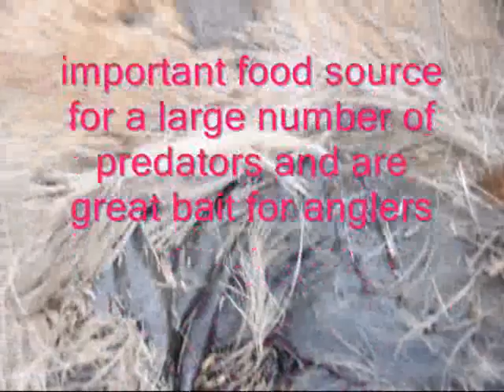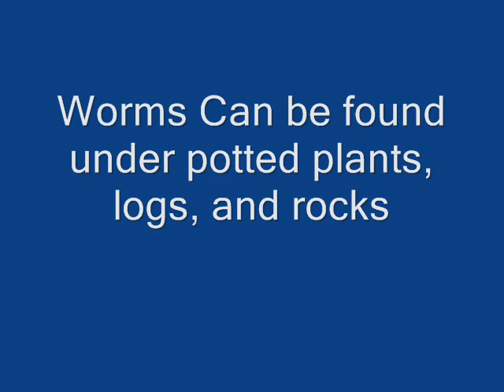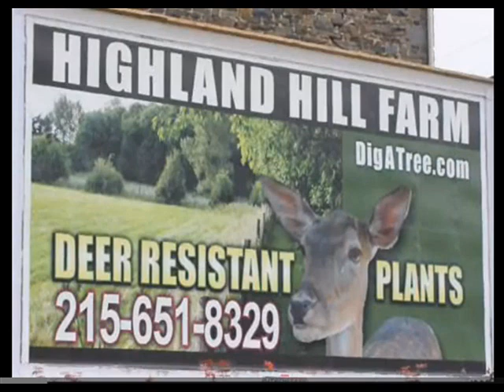DDD Worms And Maggots For Bait